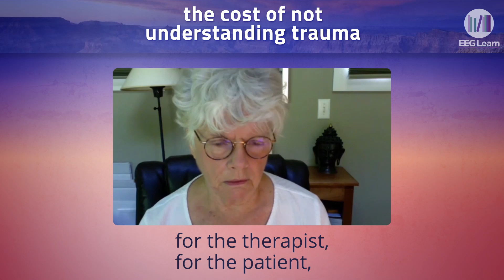Risk-Taking, Threat-Evoking Behaviors: Sebern Fisher on Ruth Lanius' Ground-Breaking Research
Ruth Lanius and Sebern Fisher will facilitate this exploration of the implications of findings from research examining the effects alpha down neurofeedback with PTSD.  The findings illustrate not only how neurofeedback shows a significant decrease in PTSD symptoms and leads to a normalization of several major brain networks affected by PTSD, but suggests more compelling implications. In short, the research suggests that for those with a history of trauma, threat-evoking situations may activate the sense of self.

The second conversation about these subjects will happen on Sunday, August 16, 2020 at 4pm EDT. Although there will be discussion of the neuroscience and therapeutic relationship, as well as reference to brain-training (i.e. neurofeedback), the conversation is consciously intended for everyone.

If you want to learn how people recover from devastating histories of trauma, and what this research suggests, join us.

𝗪𝗲𝗯𝗶𝗻𝗮𝗿: Trauma, Development, and the Brain: The Neuroscience of Trauma and Neglect and the Vital Role of Neurofeedback in Treatment
𝗜𝗻𝘀𝘁𝗿𝘂𝗰𝘁𝗼𝗿𝘀: Ruth Lanius & Sebern Fisher
𝗗𝗮𝘁𝗲: Sunday, August 16th, 2020
𝗧𝗶𝗺𝗲: 4-6pm EDT (6am AEST Aug.17) - 2 hours of discussion and Q & A
𝗖𝗼𝘀𝘁: $59

2 hours of discussion and Q & A
Tell your friends and see you there!

𝗨𝗽𝗱𝗮𝘁𝗲: The recordings of the first two sessions are now available

𝗔𝗯𝗼𝘂𝘁 𝘁𝗵𝗲 𝗜𝗻𝘀𝘁𝗿𝘂𝗰𝘁𝗼𝗿𝘀:

𝗥𝘂𝘁𝗵 𝗟𝗮𝗻𝗶𝘂𝘀, MD, PhD is one of the leading clinical neuroscience researchers in the study of the traumatized brain and one of the few who has focused her research on the importance of neurofeedback in treatment of trauma. She is the co-author of Healing the Traumatized Self: Consciousness; Neuroscience; Treatment written with Paul Frewen, PhD and co-editor of The Impact of Early Life Trauma on Health and Disease: The Hidden Epidemic, with Eric Vermetten and Clare Pain. She has published over 150 research articles.

𝗦𝗲𝗯𝗲𝗿𝗻 𝗙𝗶𝘀𝗵𝗲𝗿, M.A, BCN is the author of Neurofeedback in the Treatment of Developmental Trauma: Calming the Fear-Driven Brain. Sebern was the Clinical Director of a residential treatment program for severely traumatized youth for 17 years and has worked with developmentally traumatized adults for her 45 year clinical career. She adopted neurofeedback in 1997 after experiencing profound and unexpected responses to it for herself. She has developed several protocols specifically to quiet the fear-driven brain and has written numerous articles and case studies demonstrating the effectiveness of neurofeedback when used in conjunction with trauma therapy. Developmental Trauma: New Thinking; New Treatments: New Challenges and The Nature of Forgetting: Dissociation and Neurofeedback.

𝗥𝗘𝗟𝗔𝗧𝗘𝗗 𝗖𝗢𝗡𝗧𝗘𝗡𝗧